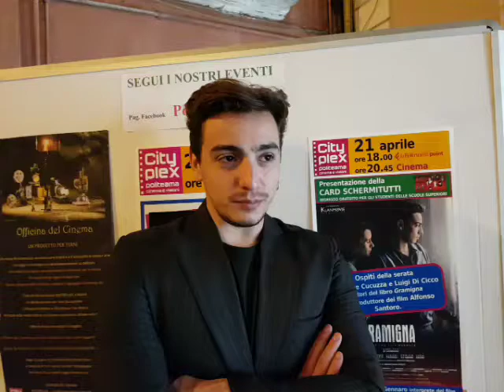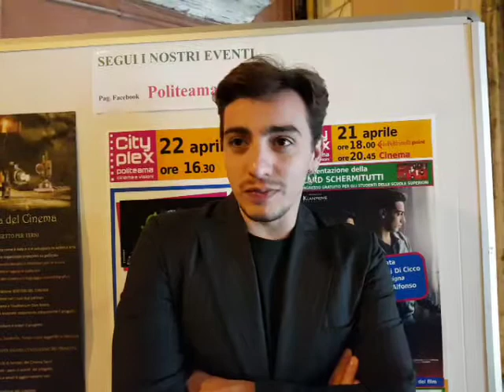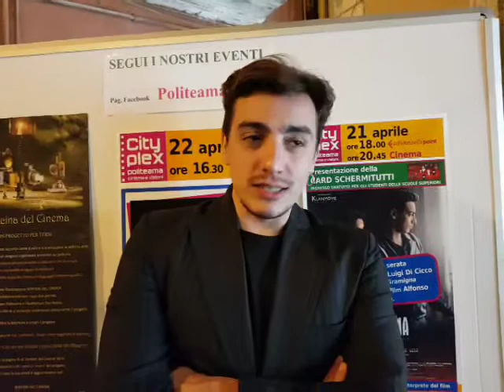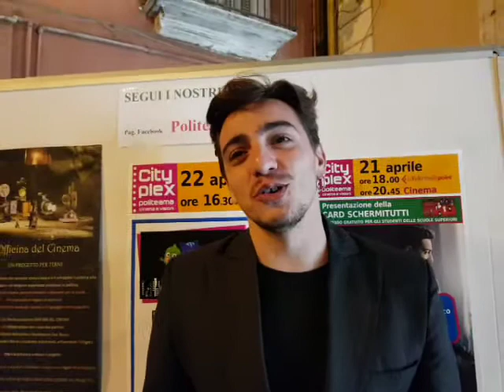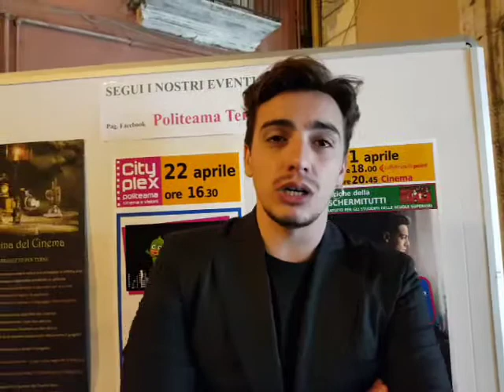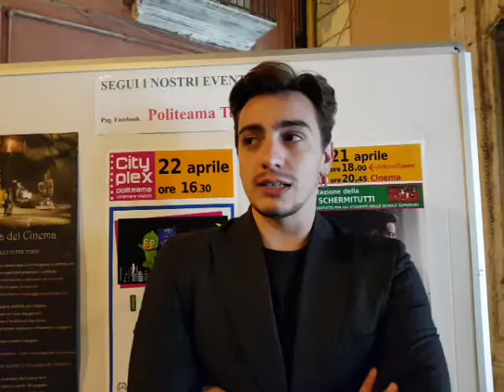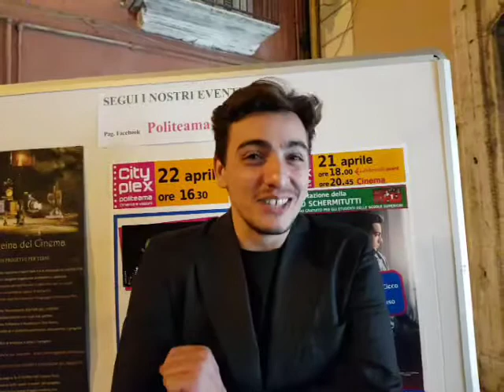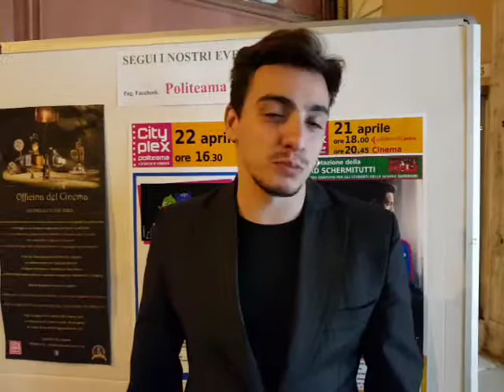GIANLUCA DI GENNARO E' LUIGI DI CICCO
IL GIOVANE ATTORE NAPOLETANO INTERPRETE DI "GRAMIGNA". SARA' A VENEZIA PER "CAPRI-BATTERIE" DI MARTONE, IN SVEZIA PER UNA SERIE TV E SUL SET DELL'OPERA PRIMA DI MARIO RUSSO.